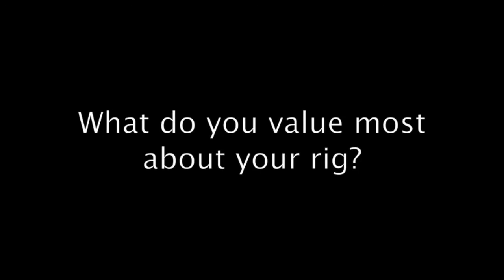2013 IHCS (Chris Wagner): Halter Horses And Work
At the 2013 International Hoof-Care Summit in Cincinnati, Ohio, farrier Chris Wagner talks on an array of topics, from working with Halter horses to his rig setup.